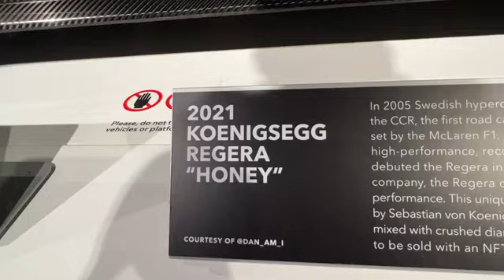2021 KOENIGSEGG REGERA _HONEY_ WALK AROUND#short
Hello, dear friends, I am Sahar. I brought you a beautiful channel. I came to change your mood with this channel. By introducing the best in the world and seeing the beauty in our minds, we hope to cultivate our creativity by being with us and watching movies.  Let's make our clips a lot of fun for you. Don't forget our address and introduce it to your friends.

Share your thoughts and words with us through the portal below
سلام دوستان عزیز من سحر هستم.  یه کانال قشنگ براتون آوردم اومدم با این کانال حالتونو عوض کنم امیدواریم با معرفی بهترین های دنیا و دیدن زیبایی ها در ذهن خود خلاقیت خود را با بودن در کنار ما و تماشای فیلم پرورش دهیم.  بیایید کلیپ هایمان را برای شما بسیار سرگرم کننده کنیم.  آدرس ما را فراموش نکنید و به دوستان خود معرفی کنید.
از طریق درگاه زیر میتواتید با ما حرف ها و نظراتتون رو درمیان بگذارید